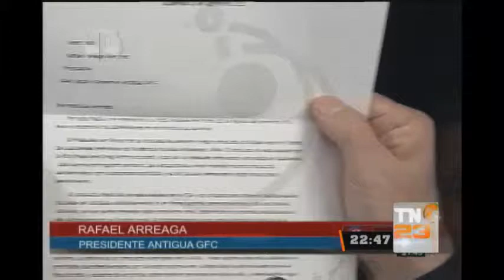Presentan resultados en pruebas de antidopaje realizados en Torneo Apertura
Jugadores dieron positivo en la prueba antidopaje, estos son: Nixon Flores, Manfred Russell, Alejandro Díaz, Víctor Ayala, Alexander Robinson y Leonel Andreade. .